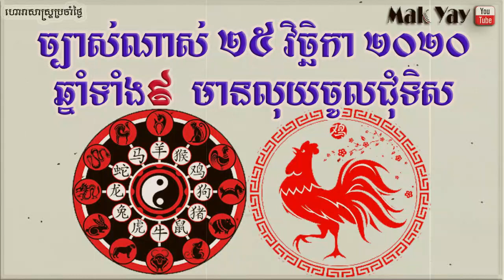រាសីឆ្នាំ​ទាំង​៩ ថ្ងៃ​ពុធ​ ២៥វិច្ឆិកា២០២០ | 9 year​ lucky 25November 2020 horoscope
ដកស្រង់ពី ខ្មែរ​ញ៉ូ
-រក្សាសិទ្ធិគ្រប់បែបយ៉ាង